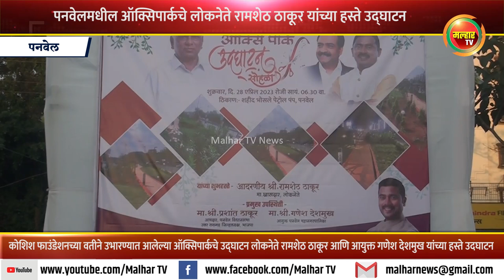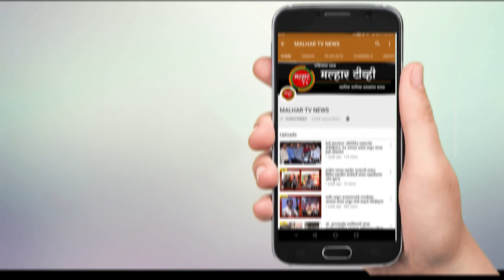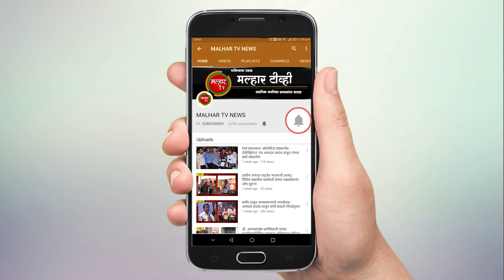पनवेलमधील ऑक्सिपार्कचे लोकनेते रामशेठ ठाकूर, आयुक्त गणेश देशमुख यांच्या हस्ते उद्घाटन !!!